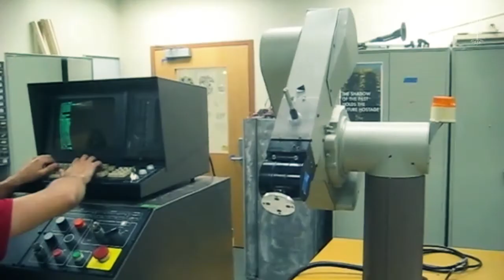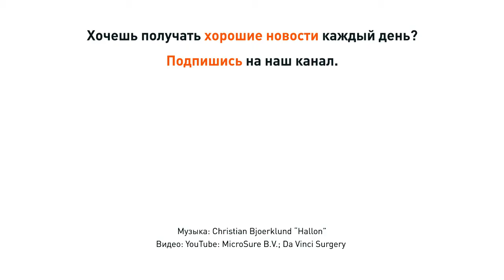Скоро ли роботы заменят хирургов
В 1985 году Puma-560, промышленный робот, пришел на помощь хирургам и
выполнил, под управлением человека, биопсию опухоли мозга. Спустя 30 лет, в 2016 году робот STAR впервые провел операцию на мягких тканях без помощи человека.